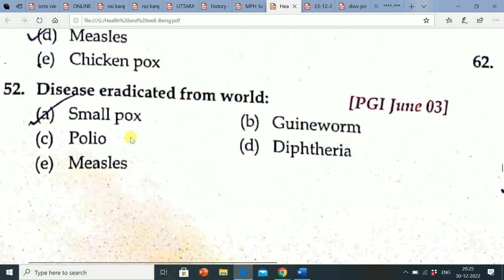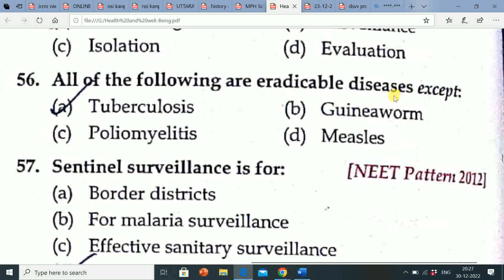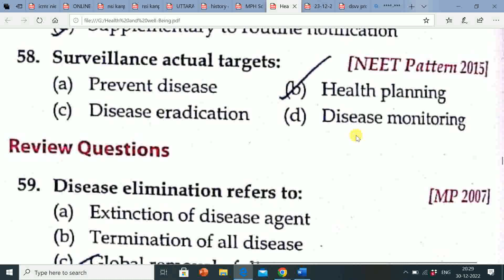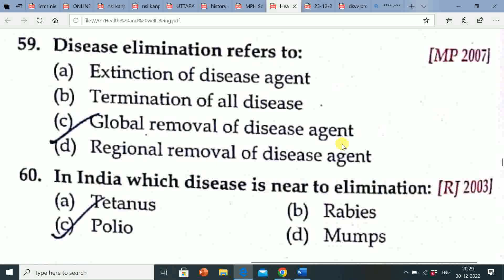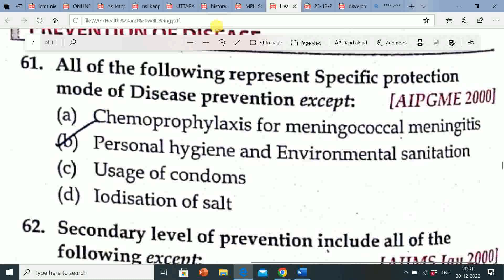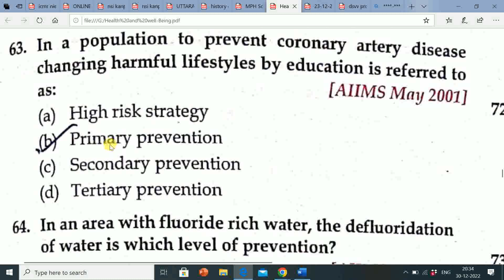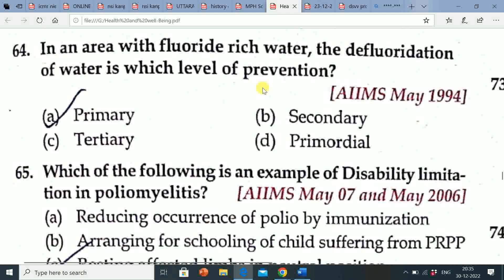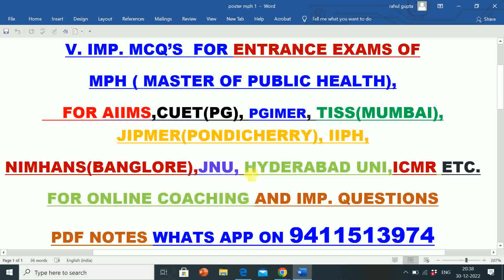V. IMP. MCQ'S FOR ENTRANCE EXAMS FOR MPH FOR | AIIMS | CUTET | NIMHANS | JIPMER | PGIMER | ETC.